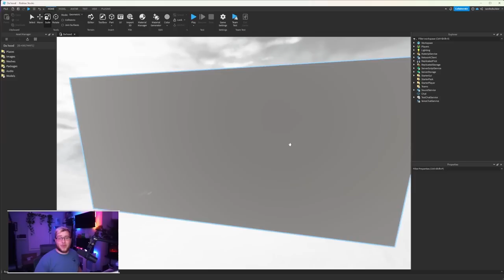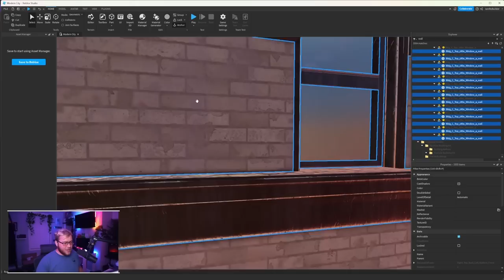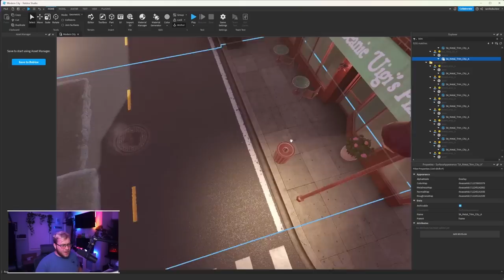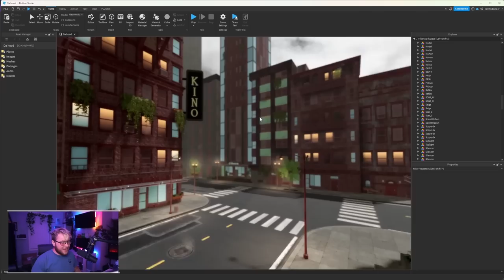I Made Da Hood but Better...